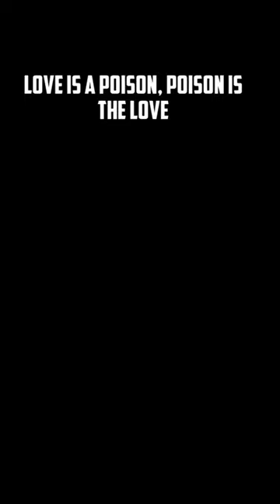Gara 🥺💔 HEART TOUCHING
➡️GARA HEART TOUCHING MOTIVATION

Thank YT recommendations